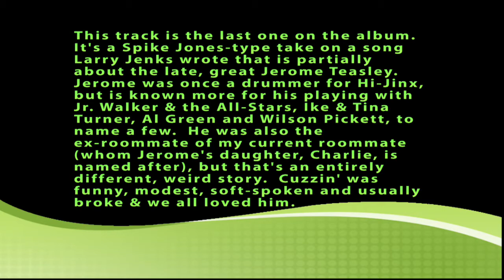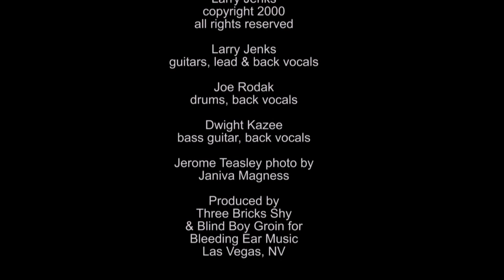Three Bricks Shy - Call It What You Will - track 13 Talking Fish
A Spike Jone-type take on a song that's mostly about the late Jerome Teasley, the world's greatest, least-known drummer.  Jerome played with Ike & Tina Turner, Al Green, Wilson Pickett, Jr. Walker & the Allstars and, believe it or not, our own Hi-Jinx Band.  He was a super-nice, modest, soft spoken man who had his quirks, for sure.  But we all loved him and miss him.
Larry Jenks - lead & back vocals, guitars
Dwight Kazee - bass guitar, back vocals
Joe Rodak - drums, back vocals
Call It What You Will produced by Three Bricks Shy
Bleeding Ear Music, Las Vegas, NV
photo of Jerome Teasley by Janiva Magness